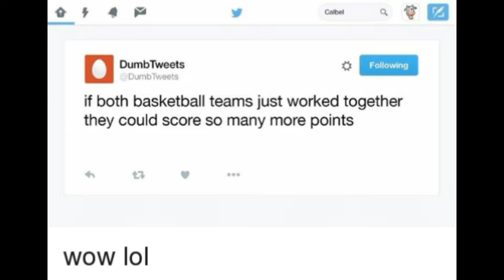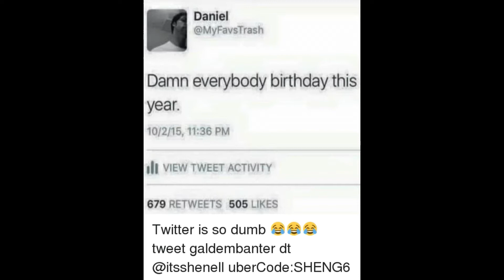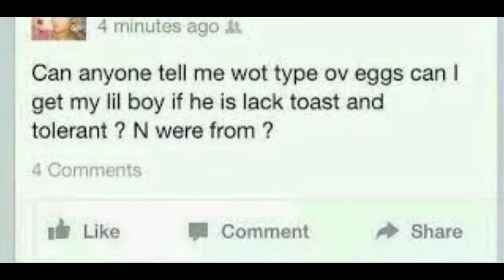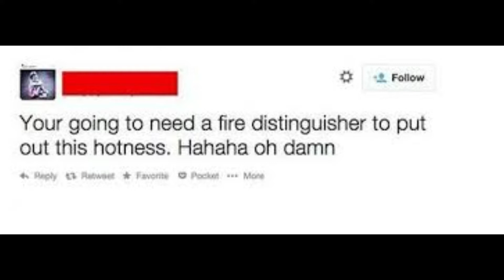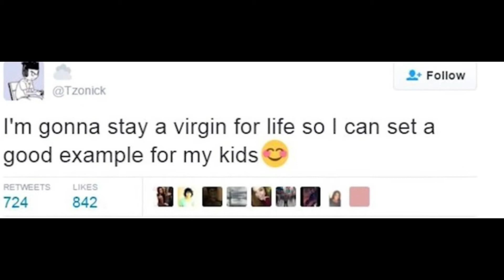Try Not To Laugh, Giggle or Smile Part 7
Part seven of  random gifs and images to brighten your day